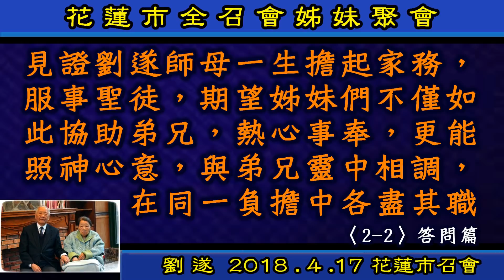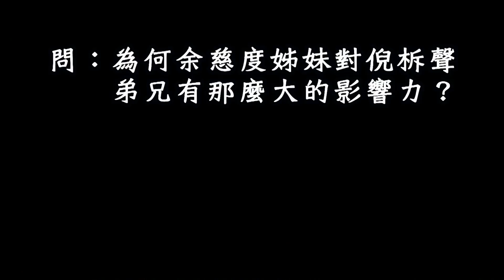【 劉遂「『見證劉遂師母一生擔起家務，服事聖徒，期望姊妹們不僅如此協助弟兄，熱心事奉，更能照神心意，與弟兄靈中相調，在同一負擔中各盡其職。』《2 - 2》 答問篇」】2018. 4. 17 花蓮市召會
4/17 花蓮市召會四月份全召會有服事的姊妹聚會(在三會所)，邀請劉遂弟兄見證劉師母一生服事主情形，並以此激勵姊妹們在靈中相調往前。